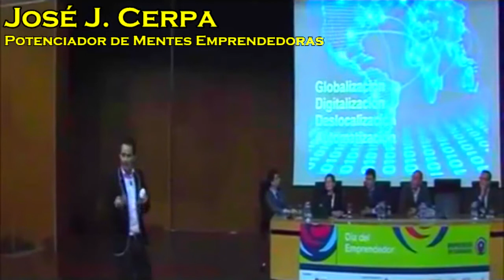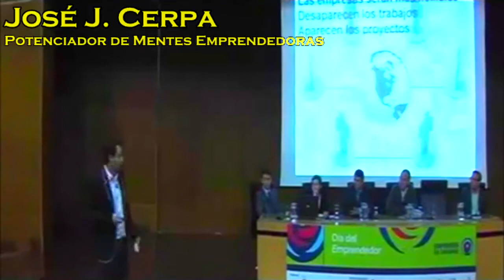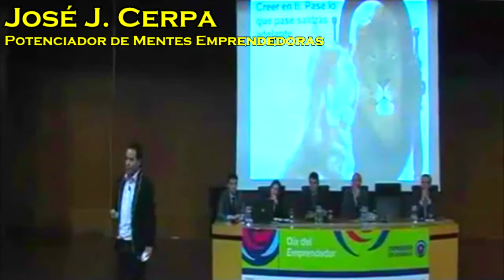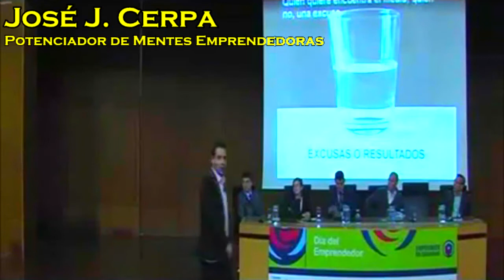¿Es realmente un buen momento para emprender? José J Cerpa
Resumen de la ponencia "Atrévete a Emprender" del día del emprendedor 2012 en Gran Canaria.